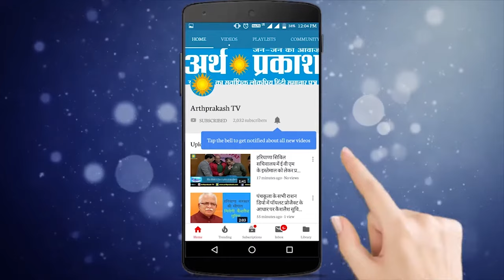त्यागी समाज एकजुट होकर अपने हितों की लड़ाई लड़े तो कामयाबी जरूर मिलेगी : के सी त्यागी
गन्नौर नगरपालिका रोड पर स्थित तारा मैरिज पैलेस में त्यागी समाज हरियाणा एवं समस्त कार्यकारिणी की ओर से आयोजित त्यागी समाज मिलन एवं सम्मान समारोह का आयोजन किया गया। जिसमें बतौर मुख्यतिथि जेडीयू के राज्यसभा सांसद केसी त्यागी व विशिष्ट अतिथि के रूप में यूपी के किठौर के विधायक सतबीर त्यागी ने भी शिरकत की।